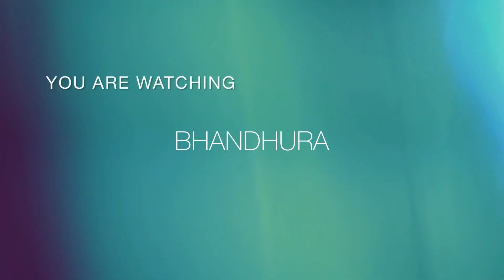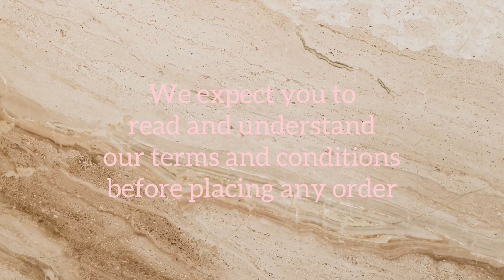Beads Earrings || Gold plated Earrings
Earrings Collection